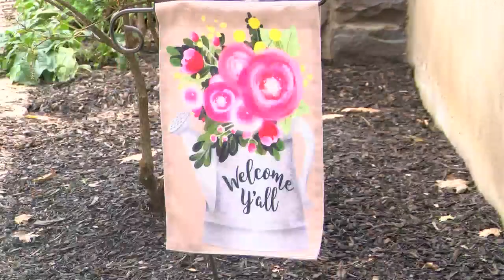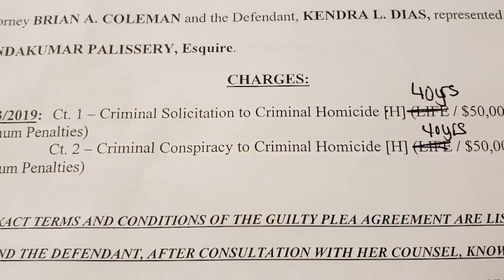Wilkes-Barre Homicide Ruling | Eyewitness News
WILKES-BARRE, LUZERNE COUNTY (WBRE/WYOU) — Police have ruled the stabbing, which happened Thursday afternoon in Wilkes-Barre, a homicide.